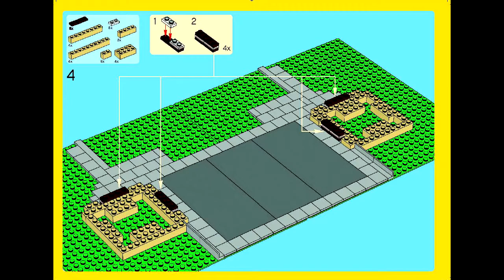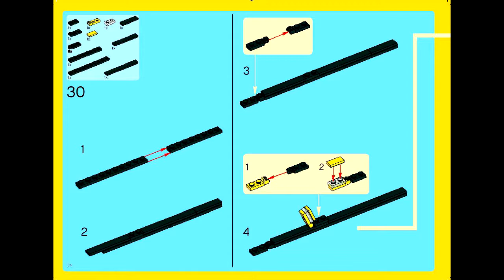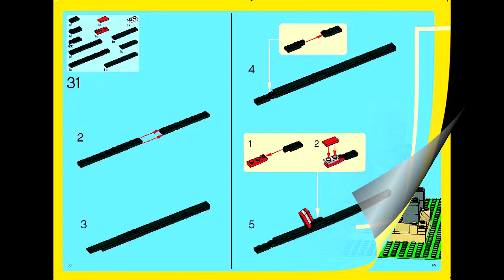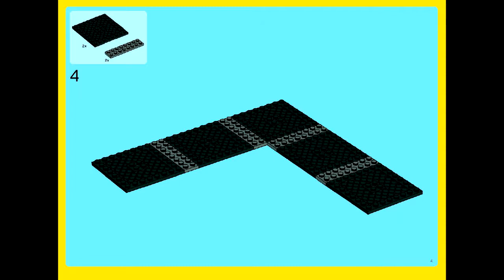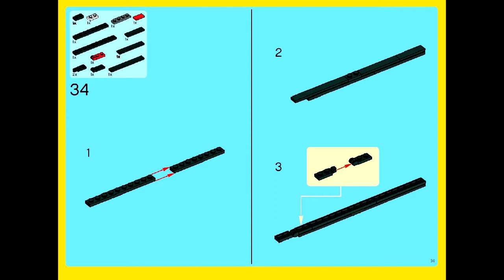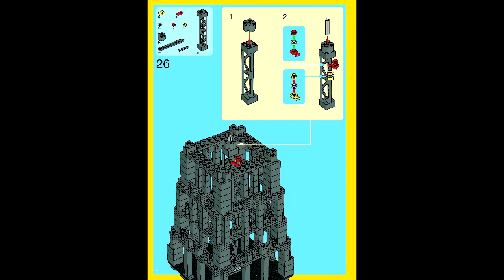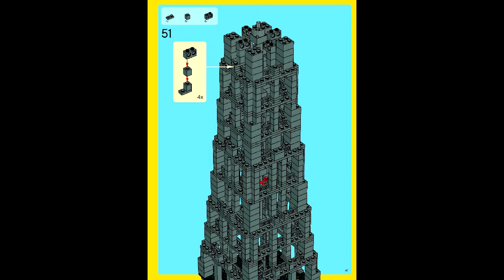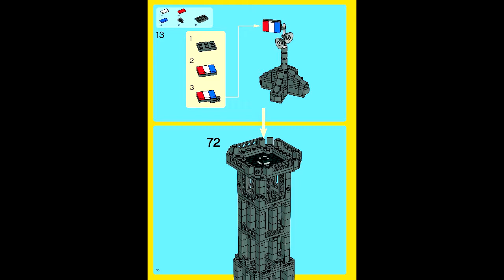LEGO 10181 - Eiffel Tower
Theme: LEGO Advanced Models
Set Number: 10181-1
Official Piece Count: 3428
Year Released: 2007
Dimensions (LxWxH): 64.8cm x 47.8cm x 9.1cm